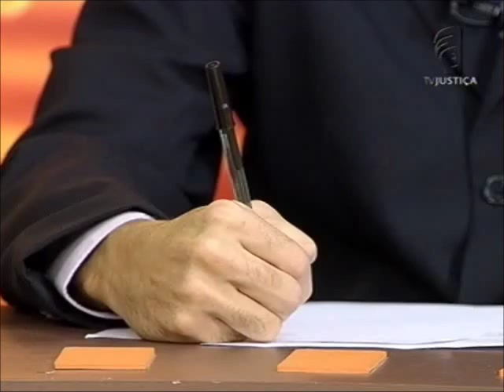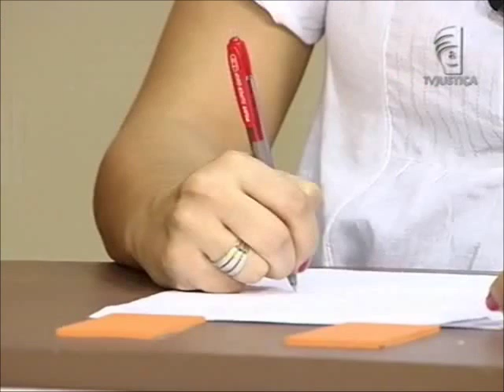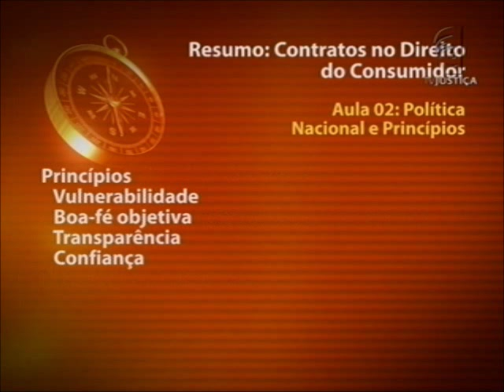Contratos no direito do consumidor - aula 2